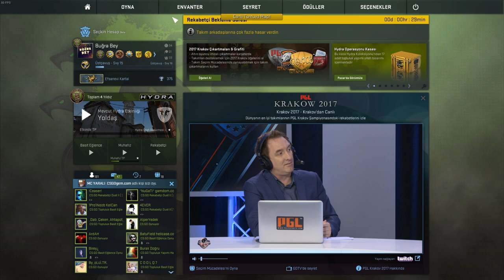İÇ SAVAŞ ÇIKTI ALAYIMIZ BAN YEDİK !!! (CS:GO REKABETÇİ)